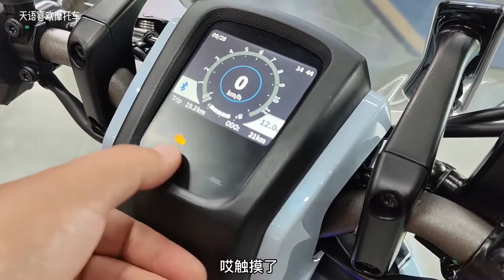到店实拍力刻110排量小踏板，一个暖心活动很诱人